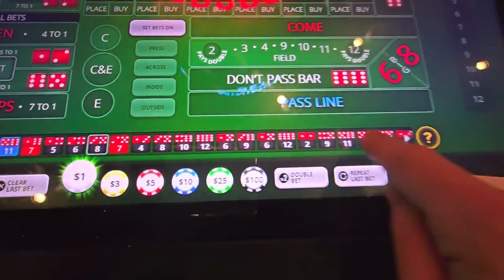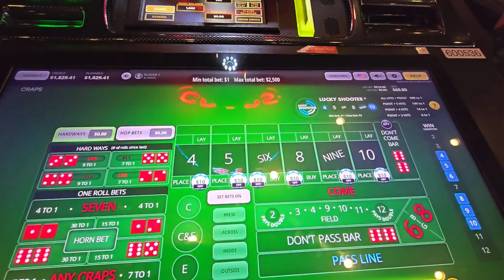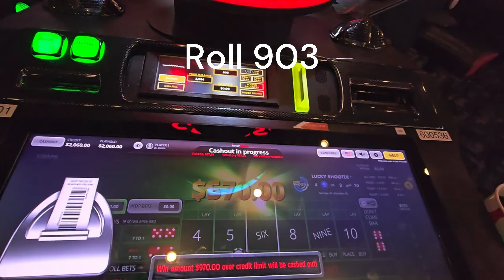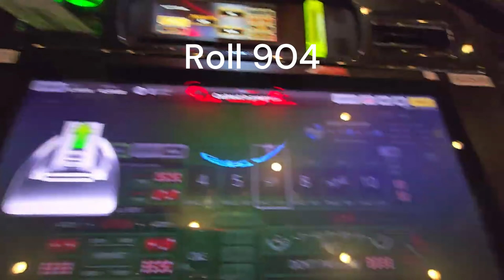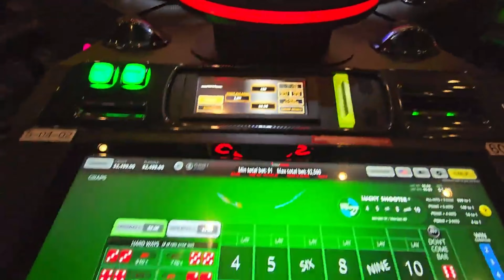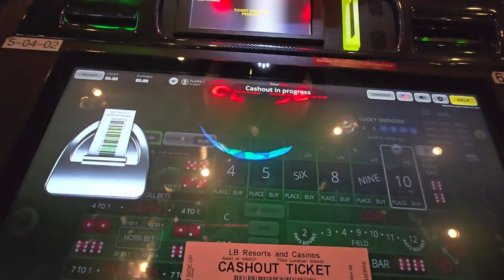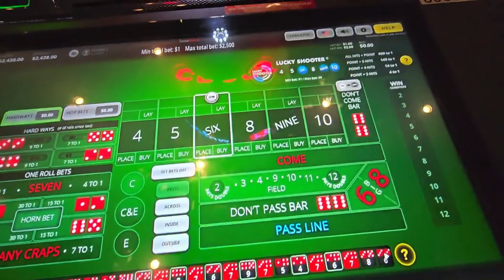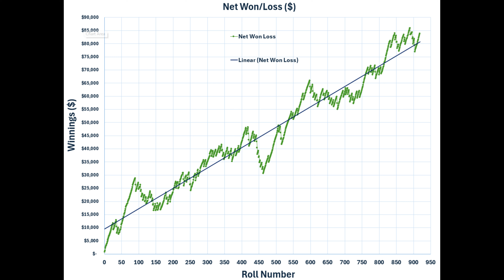All Gas No Brakes!🔥🔥FLAME ON!🔥🔥SESSION #146💰10/24/24💰$2,500.00 MAX BET CHALLENGE💰Rolls 900-9XX💰DICE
This Video Includes Session #146, including Rolls 900-9XX of the @Dr.Options $2,500.00 MAX BET CHALLENGE @GilaRiverResortsCasinos

00:00 SESSION #146: MAX ROLL CHALLENGE ROLLS 900-9XX
37:45 Statistics and Records
38:29 Graph of Results Through 9XX Rolls
38:40 Blue's still really focused on his new hole

Here's Session #146 of the $2,500.00 MAX BET CHALLENGE.

This was definitely ALL GAS NO BRAKES, as we HIT 'EM HARD!

We went 18 for 20 (YES 20!) for +$3,850 on the Max Rolls as we ROARED back from the fringes of defeat, finishing with 14 straight WINS! As per the usual, the Power Pressing cost us -$411, but we still closed out up an INCREDIBLE +$3,439, finishing strong!

MAX BET RECORDS:
Best All-Time Max Roll Winnings:  $85,873
Current Max Roll Winning Streak: 14
Longest Max Roll Winning Streak: 48

SNIPE CHALLENGE:
Number of Snipes: 55
Snipe Wins: 51
Snipe Losses: 4
Snipe Win Percentage: 92.73%
Average Snipe Win:  $436
Total Snipe Win/Loss:  $12,248

For a detailed description of HOW and WHY I pick the time to MAX BET watch this video

The data for ALL MAX BET Rolls have been compiled into a Google Sheets Spreadsheet

Doc

Try your hands at some HIGH-STAKES MAX BET BUBBLECRAPS, the BEST GAME in the CASINO!